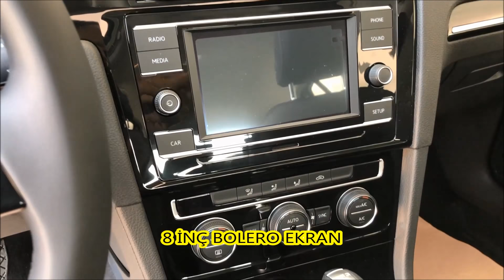O Bir Tutkudur- 2018 GOLF 1.6 TDI 115 HP COMFORTLINE DSG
2018 Golf, o bir tutku...